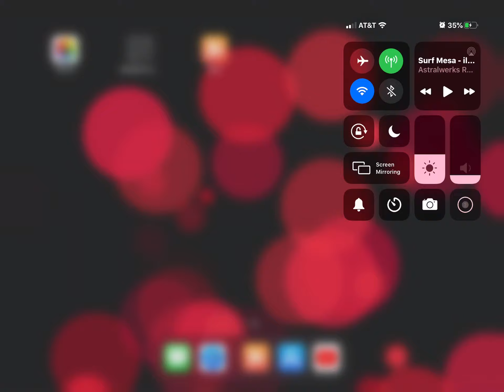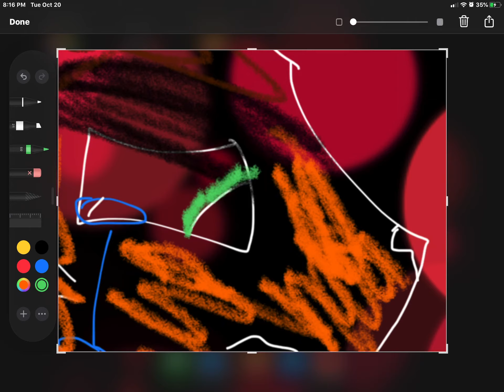You hurt my feelings pink ocelot girl I’m not a idiot